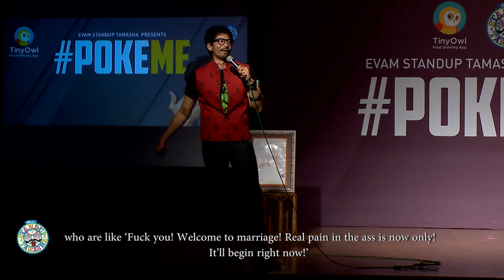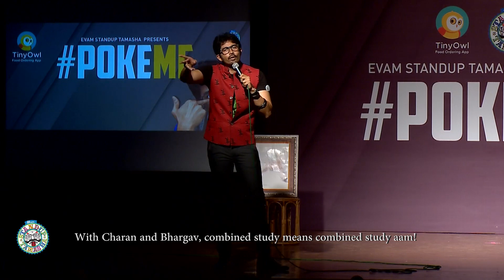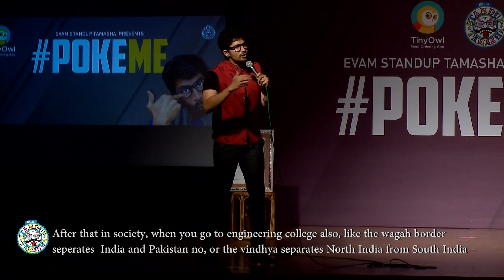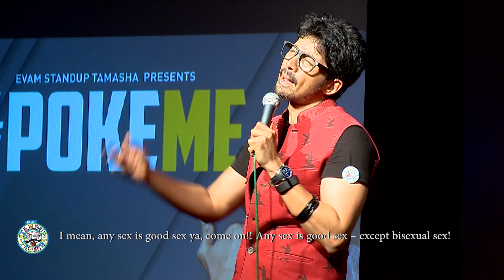Indians and Article 377 - Standup comedy by Karthik Kumar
Here's a special clip from Karthik Kumar's first solo standup comedy show PokeMe!

Karthik Kumar - pro-LGBT and love. Anti-Article 377!
Don't condemn it, just condom it! :-D

Comedy festivals? Corporate shows? Public shows?